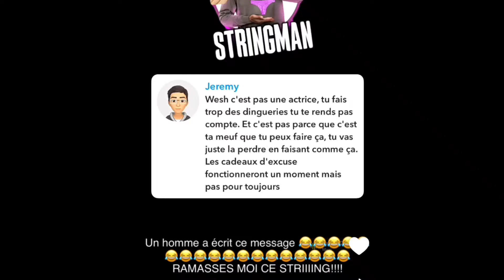MURIEL M'A TENDU UN PIÈGE 😫😫!!